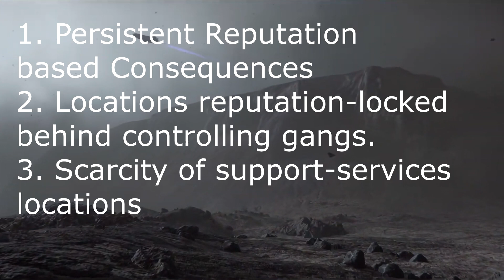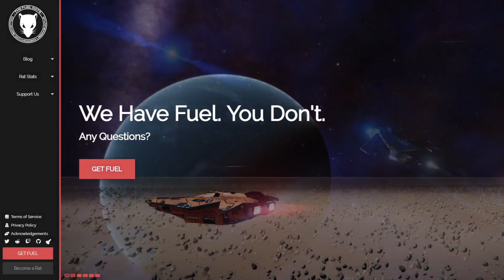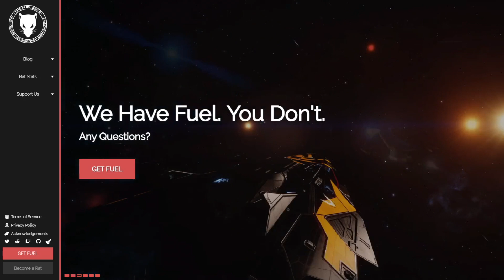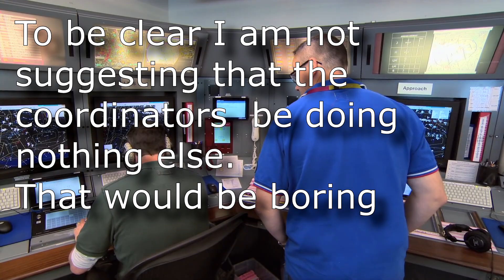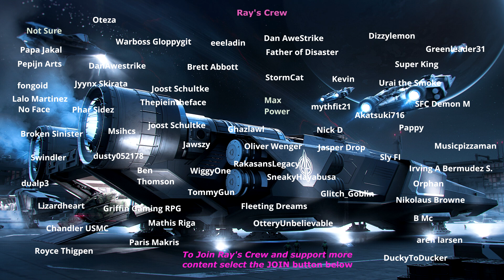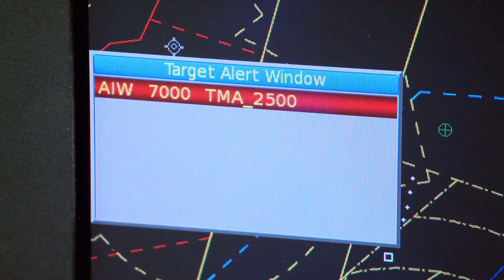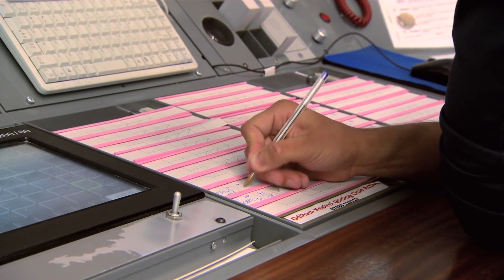Star Citizen: The Pyro Organization, what will it need to be?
Because support services will be much scarcer in Pyro players will need to one way or another rely more on each other.  I discuss what forms that cooperation will take, finally looking at how to manage and coordinate an org large enough to span two star systems.

0:00 Introduction
0:17 Review of how Pyro will be more challenging
1:26 Forms of Organizations: Trusted Friends
1:42 Independent Operator Networks i.e.  The Fuel Rats
2:19 Official Organizations
3:01 Organizing in Pyro vs Stanton will be entirely different.
3:15 Having System-Specific Coordinators
4:05 Pyro coordinating game entry sequence
4:30 Tracking camped locations
4:47 Designating secret base locations for group bed logout.
5:15 Planning for reserve and resupply locations
6:35 Relationships with Gangs of Pyro
7:04 Stanton-Pyro Coordinator coordination example
9:15 Wrap-up and Give-away